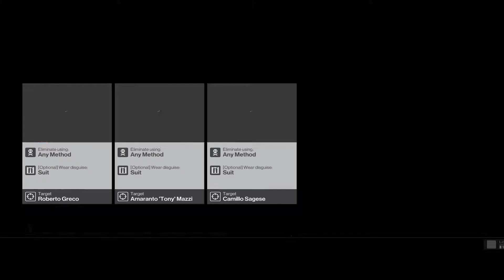HITMAN - You look Similar - (Version 2) - #72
Walkthrough  for Trending Contract - You look Similar

Hitman is an episodic stealth video game developed by IO Interactive and published by Square Enix for Microsoft Windows, PlayStation 4, and Xbox One.

Hitman is a third-person stealth video game in which players take control of Agent 47, a genetically enhanced assassin, travelling to international locations and eliminating contracted targets. As in other games in the Hitman series, players are given a large amount of room for creativity in approaching their assassinations. For instance, players may utilize long-ranged rifles to snipe a target from a long distance, or they may decide to assassinate the target at close range by using blade weapons or garrote wire. Players can use explosives, or disguise the assassination by creating a seemingly accidental death. A common method to approach a mission is to incapacitate other characters and wear their outfits as a disguise, which allows the player to gain access to restricted areas more easily. Actions of non-playable characters influence the game. For instance, players can gain more information about the position of their target through listening to a nearby news reporter.